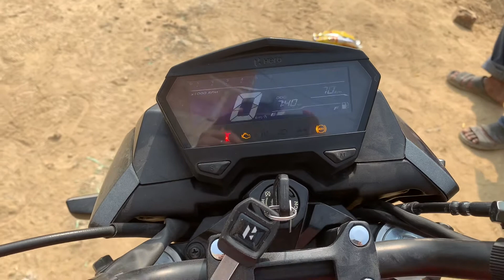2021 hero xtreme 160R BS6 | hero Xtreme 160 R review in Hindi | hero xtreme 160R price in India